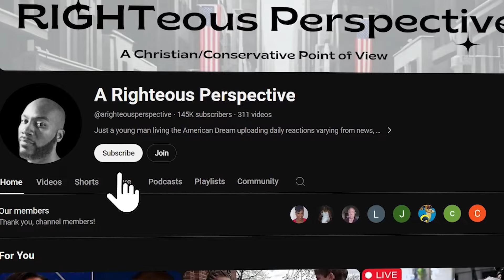GEN Z Women are leaving the Democrat Party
In this video, a young Gen-Z woman explains why she has stopped supporting the Democrat party. Do you agree with her points?

OR
Purchase some Merch

For Coaching Put Coach in Subject line.

X: @WiseWon7908
TruthSocial:  @wisewon8805